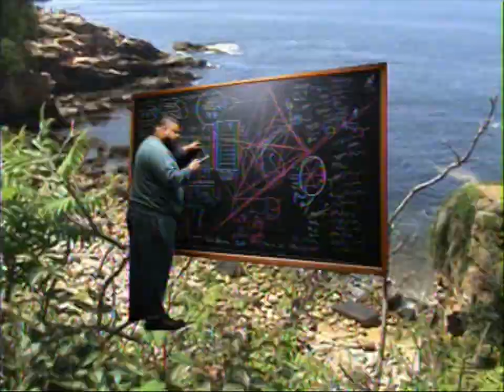BLESSINGS BEGIN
Daves origin story.
New beats next week